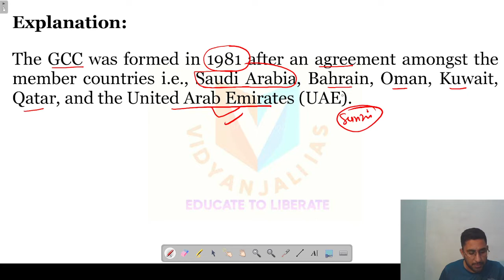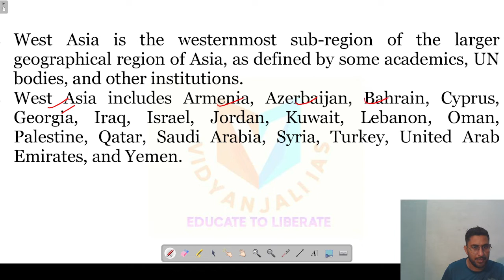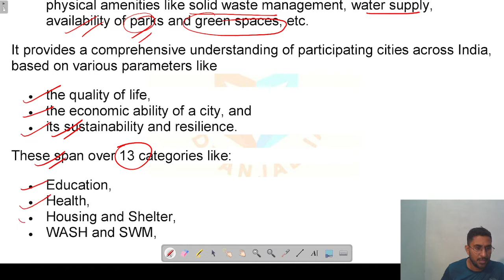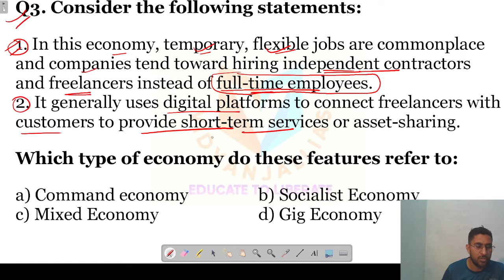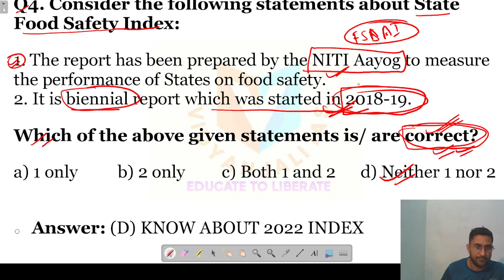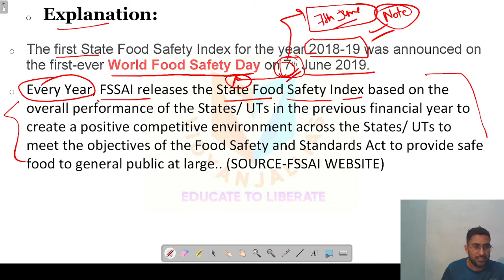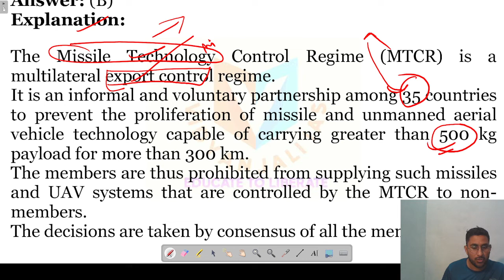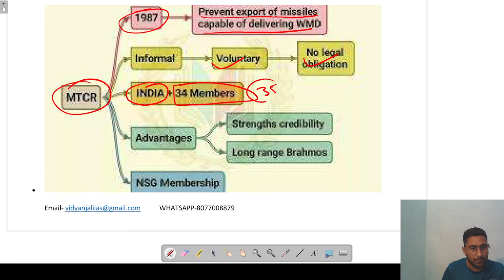PART 11- MISSION PRE 2023 CURRENT AFFAIRS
DAILY SPECIAL CURRENT AFFAIRS NET/JRF/PGT/GIC LECTURER/MA/BA POLITICAL SCIENCE, INDIAN POLITY AND CONSTITUTION, POLITICAL SCIENCE AND INTERNATIONAL RELATIONS, THE HINDU DISCUSSION, THE INDIAN EXPRESS DISCUSSION hindunewspaperanalysis, THE HINDU NEWS PAPER ANALYSIS DAILY FOR THE UPSC EXAM
Daily Revision Quiz on telegram channel
PDF available on telegram
Q1. Which of the following countries are part of both West Asia and the Gulf Cooperation Council?
1. Qatar  2. Oman  3. Kuwait 4. Iraq          5. Yemen
Choose the correct answer using the code given below:
a) 1 and 2 only    b) 1, 2, and 3 only
c) 1, 2, and 5 only    d) 1, 3, 4, and 5 only
Q2. Which of the following organisation publishes the Ease of Living index in India?
a) Ministry of Housing and Urban Affairs
b) NITI Aayog        c) TERI  d) National Housing Bank
• The Ministry of Housing and Urban Affairs released the final rankings of Ease of Living Index (EoLI) and the Municipal Performance Index (MPI).
• The Ease of living index is an assessment tool used by the Ministry of Housing & Urban Affairs to evaluate the quality of life and the impact of various initiatives for urban development in the city. This term is widely used in urban policy and programming. It includes the availability of physical amenities like solid waste management, water supply, availability of parks and green spaces, etc.
It provides a comprehensive understanding of participating cities across India, based on various parameters like
• the quality of life,
• the economic ability of a city, and
• its sustainability and resilience.
These span over 13 categories like:
• Education,
• Health,
• Housing and Shelter,
• WASH and SWM,
• Mobility,
• Safety and Security,
• Environment,
• Recreation,
• Level of Economic Development,
• Economic Opportunities,
• Green Spaces, and Buildings,
• Energy Consumption, and
• City Resilience
These account for 70% of the overall outcome. Additionally, it also incorporates views of the residents of the cities based on the services provided by the city administrative bodies through a poll or survey, known as the Citizen Perception Survey. This holds a weightage of 30% in the consolidation of the framework in the index.

Q3. Consider the following statements:
1. In this economy, temporary, flexible jobs are commonplace and companies tend toward hiring independent contractors and freelancers instead of full-time employees.
2. It generally uses digital platforms to connect freelancers with customers to provide short-term services or asset-sharing.
Which type of economy do these features refer to:
a) Command economy    b) Socialist Economy
c) Mixed Economy   d) Gig Economy
Q4. Consider the following statements about State Food Safety Index:
1. The report has been prepared by the NITI Aayog to measure the performance of States on food safety.
2. It is biennial report which was started in 2018-19.
Which of the above given statements is/ are correct?
a) 1 only   b) 2 only  c) Both 1 and 2 d) Neither 1 nor 2
Q5. Consider the following statements about MTCR:
1. Missile Technology Control Regime (MTCR) is a multilateral export control regime for nuclear weapons and chemical weapon only.
2. Currently, India is the member of the Missile Technology Control Regime.
3. It is not a legally-binding treaty.
a) 1 and 2 only   b) 2 and 3 only
c) 1 and 3only  d) All of these
• The Missile Technology Control Regime (MTCR) is a multilateral export control regime.
• It is an informal and voluntary partnership among 35 countries to prevent the proliferation of missile and unmanned aerial vehicle technology capable of carrying greater than 500 kg payload for more than 300 km.
• The members are thus prohibited from supplying such missiles and UAV systems that are controlled by the MTCR to non-members.
• The decisions are taken by consensus of all the members.
• It is not a legally-binding treaty. Hence, no punitive measures could be taken against non-compliance to the guidelines of the regime.
• India was inducted into the Missile Technology Control Regime in 2016 as the 35th member.